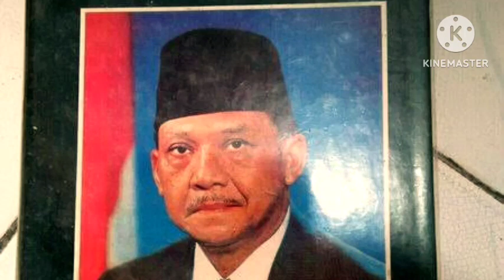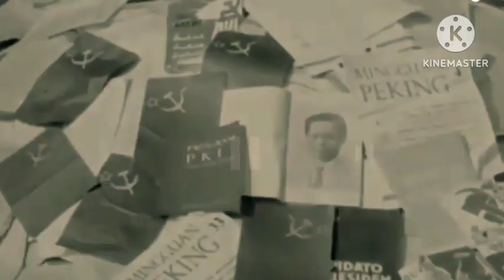KEKHAWATIRAN JEND. SOEPRAPTO DALAM PEREDARAN BUKU PKI SECARA LUAS DI MASYARAKAT